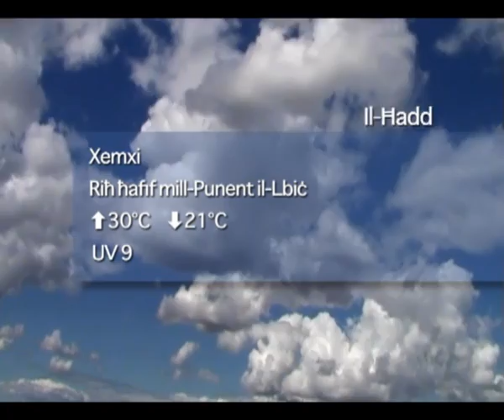Favourite-MaltaMedia: Malta Weather Friday 06 August 2010